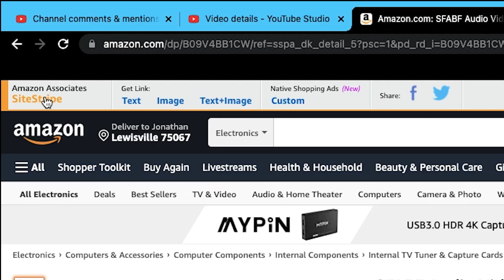Solution for Amazon Affiliate SiteStripe Search Bar Not Showing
Solution to the missing Amazon Associates product links after the 2022 update

MUSIC
chromonicci - Everyday

AUDIO
low in stock or may no longer be in stock

Vocalbeat foam windscreen pop filter

Amazon Basics tripod boom microphone stand